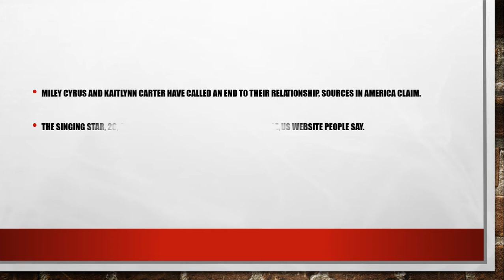Miley Cyrus and Kaitlynn Carter have 'broken off' their romance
You might be interested in reading

The Righteous Mind: Why Good People Are Divided by Politics and Religion Paperback – February 12, 2013

The Only Plane in the Sky: An Oral History of 9/11 Kindle Edition

The star has been dating the 31-year-old since her marriage to Liam Hemsworth crumbled

Miley Cyrus and Kaitlynn Carter have called an end to their relationship, sources in America claim.

The singing star, 26, and her girlfriend are no longer a couple, US website PEOPLE say.

The pair have been dating since Miley and actor husband Liam Hemsworth split in August.

“Miley and Kaitlyn have broke up,” a source said. “They’re still friends.

“They’ve been friends forever and were there for each other when they were both getting separated.

“But they’re just not in a romantic relationship anymore.”

Miley and Liam's called it a day after seven months of marriage this summer.Hemsworth cited irreconcilable differences for filling for divorce from the Wrecking Ball singer.

They got married at Christmas and had been on-off dating for ten years.

Miley denied that the cause of their split was her own infidelity - and Liam posted on Instagram saying he wishes his ex "nothing but health and happiness."he accusations of cheating were first levelled at Miley after photos of her kissing Kaitlynn surfaced.

She wrote: "I am proud to say, I am simply in a different place from where I was when I was younger."

"I can admit to a lot of things but I refuse to admit that my marriage ended because of cheating."